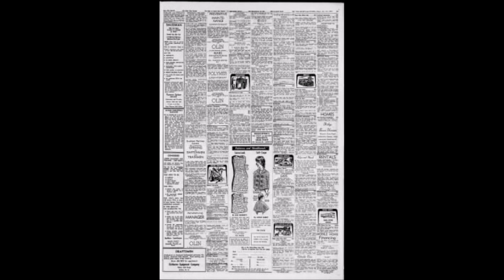tape melofrfr - (Prod. by Yuka)